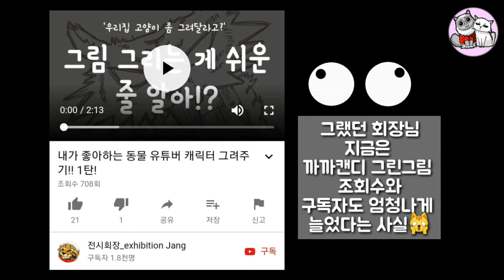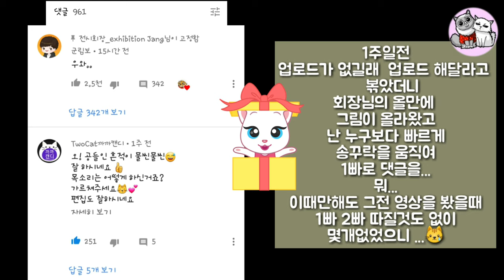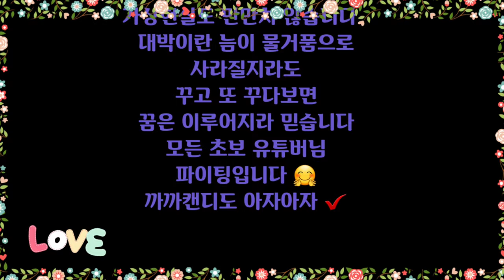[까까캔디] 전시회장 님 의 군림보 이야기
🐾여러분의 풀시청은 집사에게 큰도움이됩니다🐈

ㅡㅡㅡㅡㅡㅡㅡㅡㅡㅡㅡㅡㅡㅡㅡㅡ*

[그림전시회장]
초보유투버 전시회장님(까까팬ㅋ)께서
까까캔디 캐릭터그리기 과정을
찍은 영상입니다
전시회장님의 군림보 이야기로
대박을.